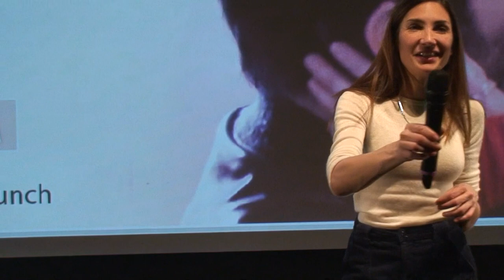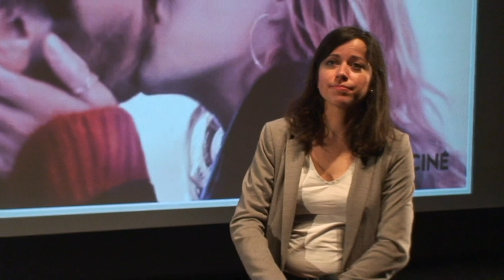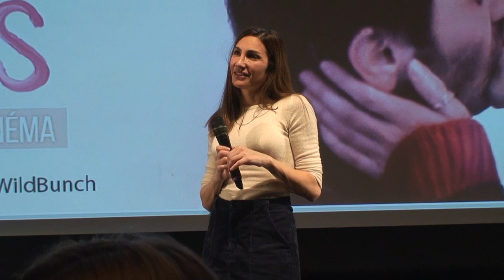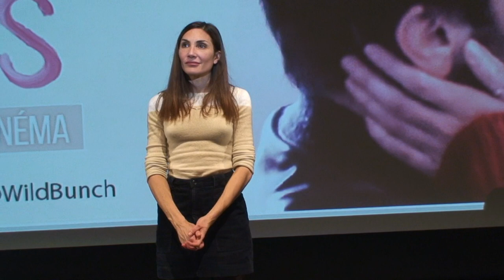Mais vous êtes fous ? : Rencontre avec Audrey Diwan et Céline Sallette,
Paris, Forum des images, salle 300, le 28/03/2019

notre média était convié par le club300 (AlloCiné) à la projection privée du film Mais vous êtes fous ? . La projection fut suivie d'une rencontre avec la réalisatrice Audrey Diwan et la comédienne principale Céline Sallette.

Synopsis :
Roman aime Camille, autant qu'il aime ses deux filles. Mais il cache à tous un grave problème d'addiction, qui pourrait mettre en péril ce qu'il a de plus cher. L'amour a-t-il une chance quand la confiance est rompue?

Mais vous êtes fous ?
Un film de Audrey Diwan
Produit par Edouard Weil, Alice Girard
Scénario de Marcia Romano, Audrey Diwan
Avec Pio Marmai, Céline Sallette, Carole Franck, Jean-Marie Winling, Lola Rosa Lavielle, Keren-Ann Zajtelbach, Maxence Tual, Valérie Donzelli
Compositeur : Guillaume Roussel
Directeur de la photographie : Nicolas Gaurin
Production : Rectangle Productions
Exportation/Distribution internationale : Wild Bunch
Distributeur France (Sortie en salle) : Wild Bunch Distribution